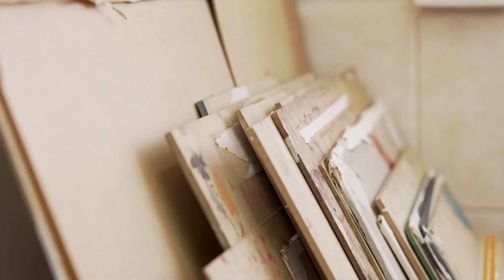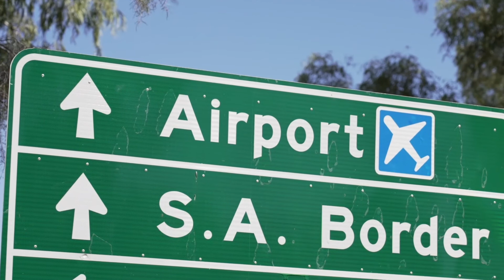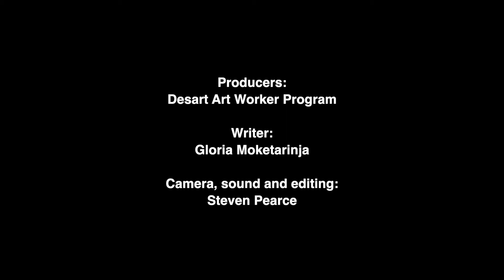Gloria Moketarinja, Iltja Ntjarra Many Hands Art Centre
Gloria Moketarinja shares her important work, supporting artists and manager, caring for art works and the art centre and taking up opportunities to learn new skills with the Desart Art Worker Program.